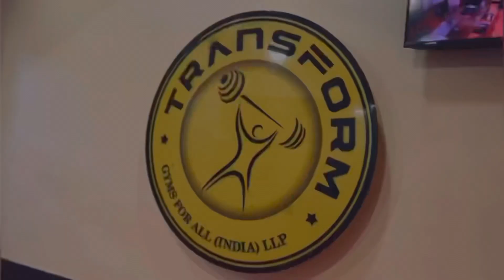Back and Bicep workout | Azhar Ansari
Hey guys

In this video I show you back and bicep workout

Till then peace out✌🏼😊